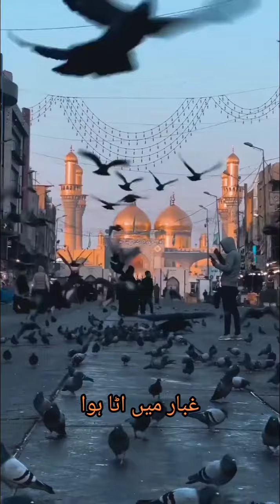Libas hai phata hua ghubar mai ata hua.